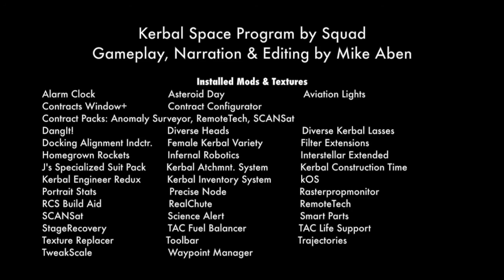KSP Career: Episode 47 - More KAS Construction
Days 247 to 250: Kerbin station receives a docking hub and other goodies which has Bill doing some construction in orbit.  As well, I completely botch my plans for Muna 3, and I talk about using the root tool in the VAB.